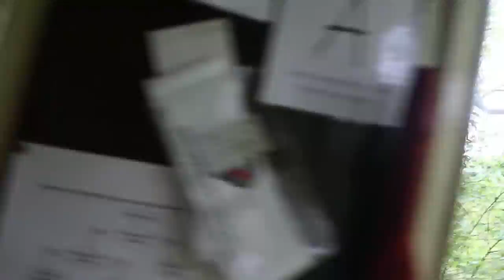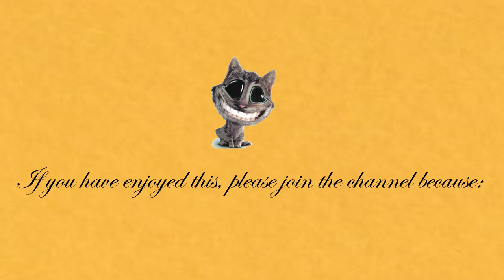Talyllyn Railway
A trip up and down the line hanging out of the carriage windows